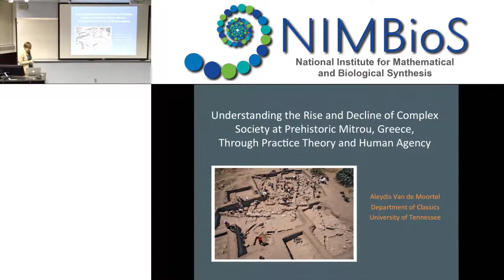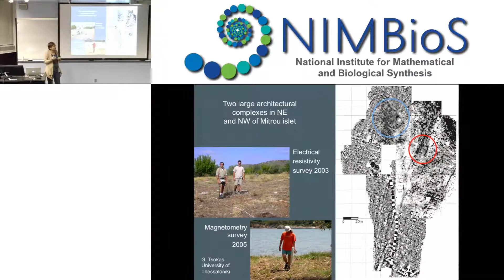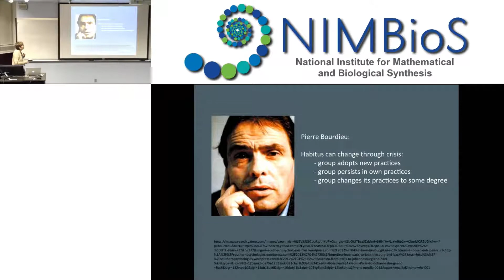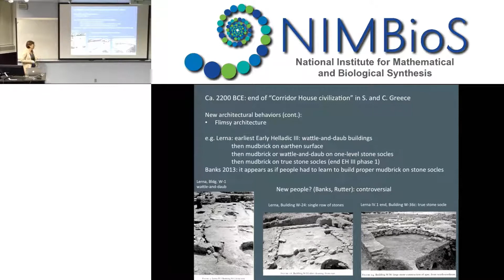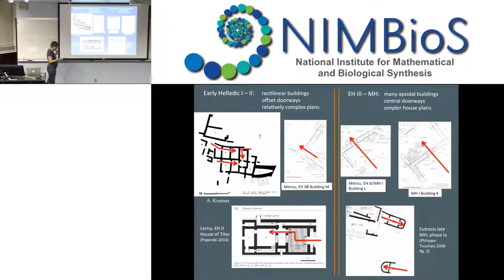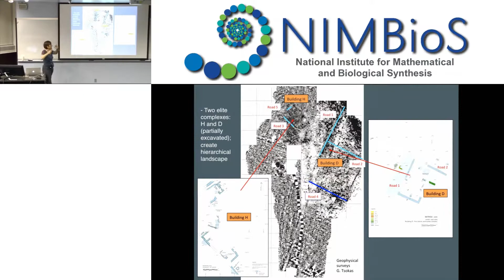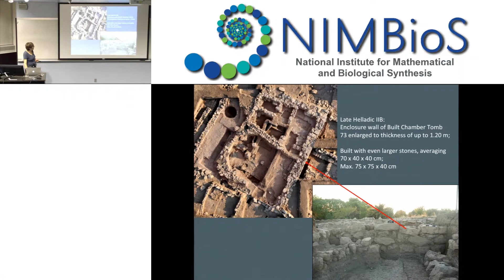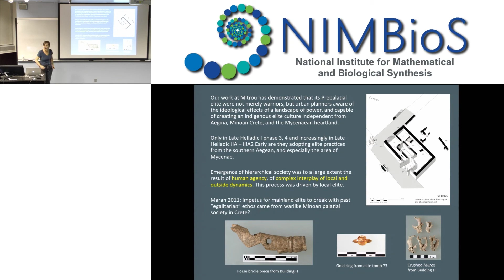Understanding the rise & decline of complex society at prehistoric Mitrou, Greece...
Dr. Aleydis Van de Moortel's seminar on November 12, 2018, as part of the DySoC/NIMBioS